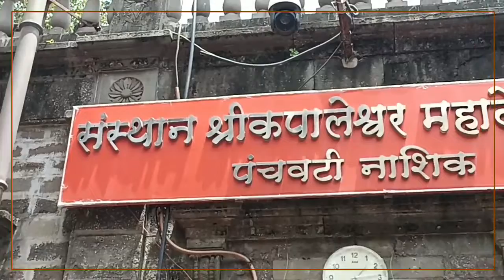Nashik : जगातील एकमेव मंदिर,इथ भगवान शंकरा�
Nashik : जगातील एकमेव मंदिर,इथ भगवान शंकरांसमोर नंदीच स्थान नाही.काय आहे त्यामागचा इतिहास पाहा : VIDEO